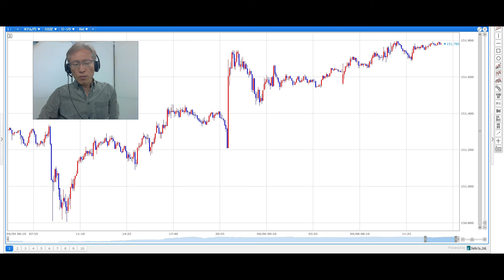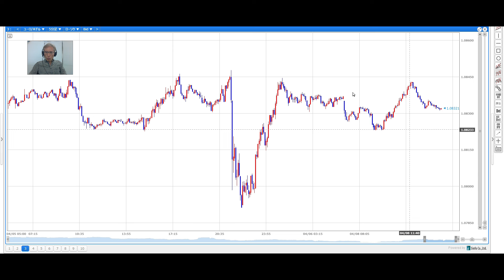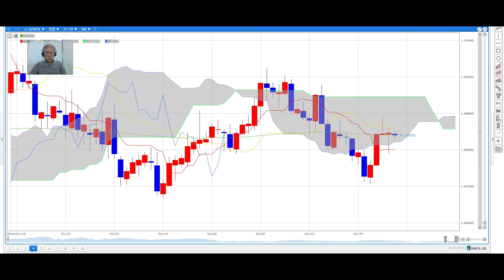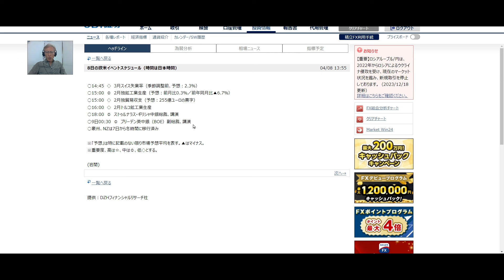【SBI FX NEWS!】ドル円、米雇用統計受け上昇 米長期金利の動向に注目